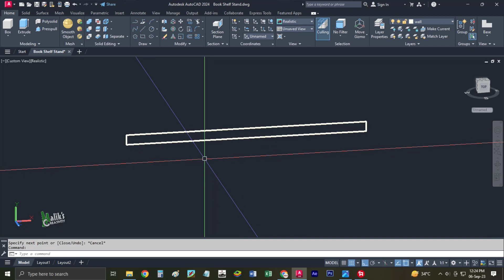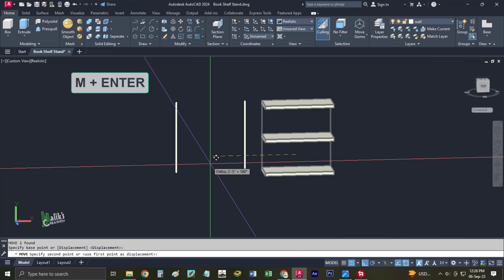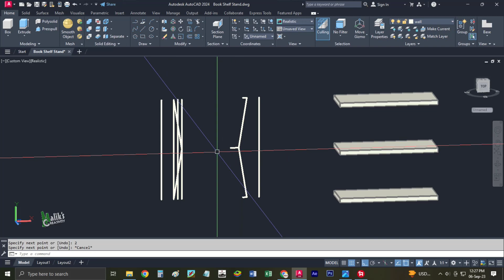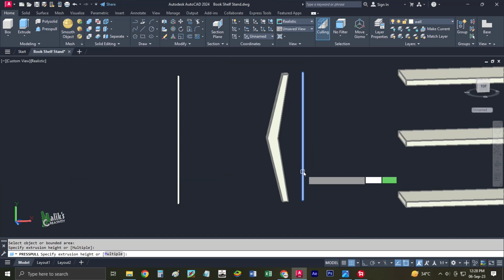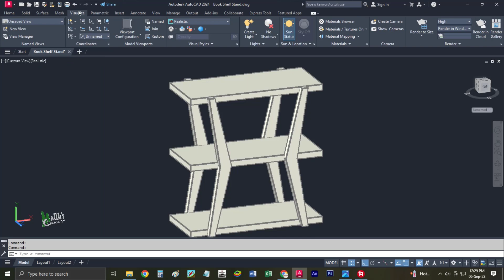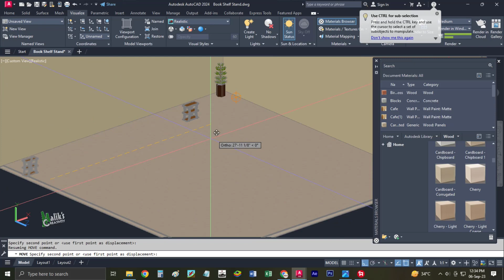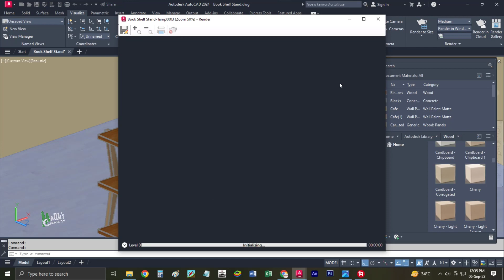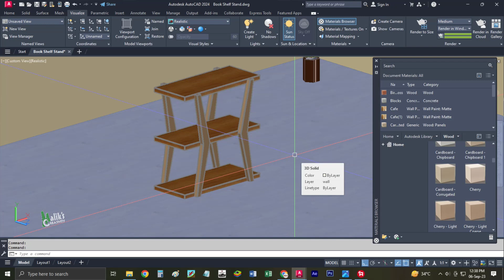How to make 3D Object in AutoCAD 2024 | AutoCAD 3D How to create Bevel Gear | Malik's Creativity